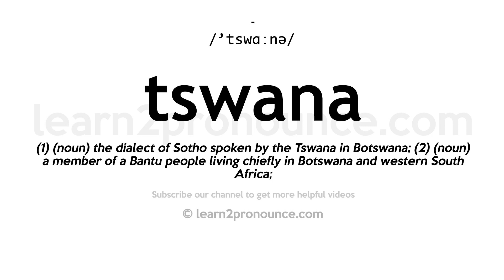How to pronounce Tswana | English pronunciation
Learn how to pronounce Tswana in English
TSWANA
Pronunciation of Tswana: /'tswɑːnə/
Definition of Tswana: (1) (noun) the dialect of Sotho spoken by the Tswana in Botswana; (2) (noun) a member of a Bantu people living chiefly in Botswana and western South Africa;